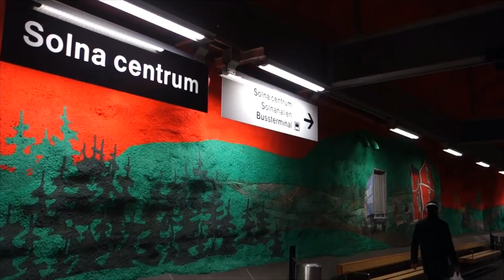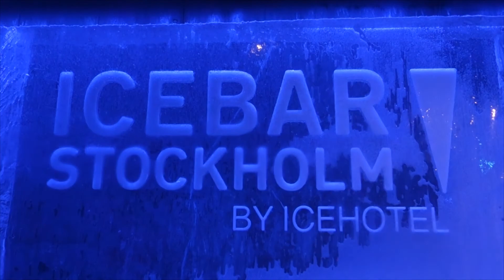QUÉ VER en ESTOCOLMO en 3 DÍAS [PLAN BARATO✅] | FIN DE AÑO en SUECIA